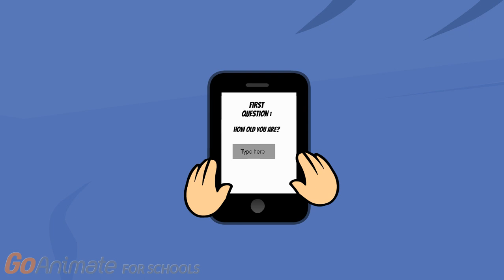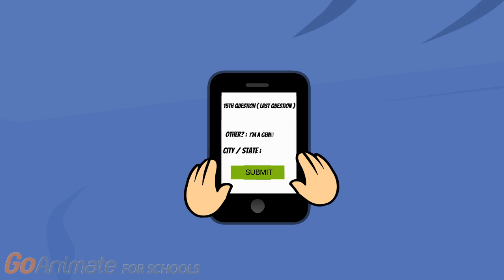Classic Caillou Gets Fired At McDonalds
today. classic caillou is really sad because he doesen't have any money to buy a new PC since his dad shot his old pc one week ago because he Destroyed KFC. so classic caillou is planning on stealing his dad's phone while he was going to the shower and then do a job application with fake informations that he doesen't have and fake excuses so they will think that he is an adult. but he isn't very good at his job at all.. discover today's episode by watching it!
Created with : Wrapper Offline 2.1.0
Recorded With : OBS studio
SFX sounds : Some on wrapper and some on google/youtube
Note : my content is just for comedy and fun purpose only. i only make goanimate videos and parodies of characters in every video. don't take that too seriously. I Feel like most of you guys will love this one because i reduced the most of the mistakes and the lag possible. and a good quality video.